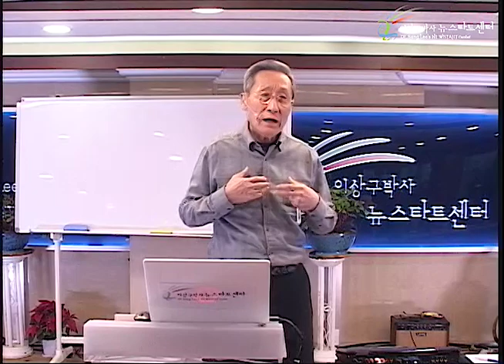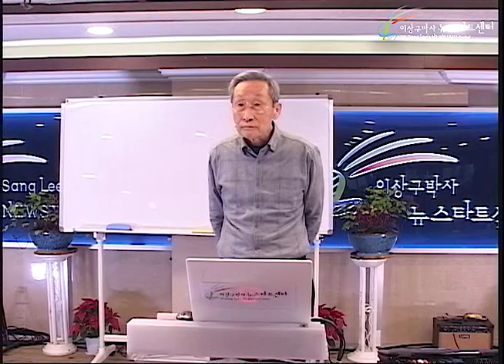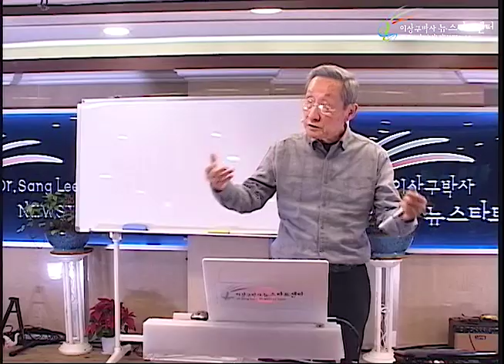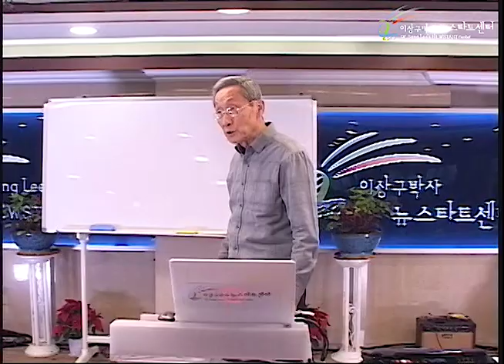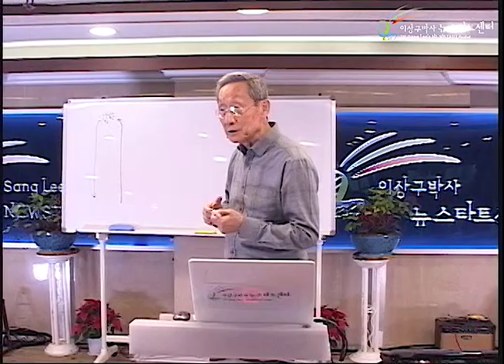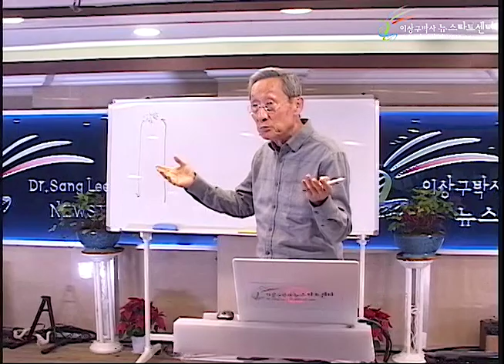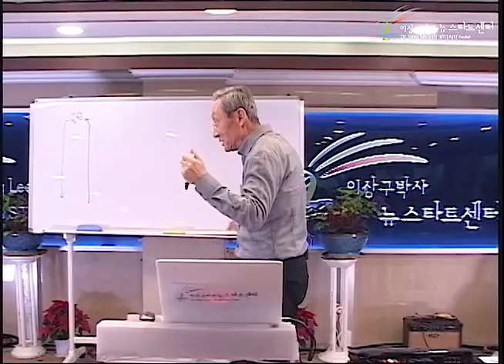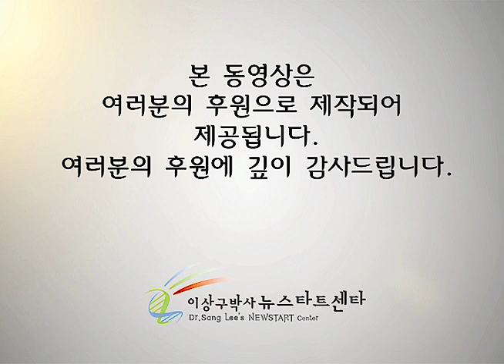R236 08 자가면역성 질병의 치유